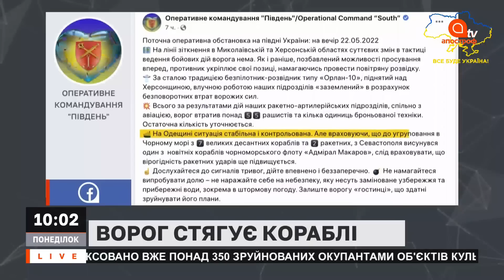НОВИНИ СЬОГОДНІ: ЛІКВІДОВАНО ГЕНЕРАЛА РОСІЇ, НІМЕЧЧИНА НАДАСТЬ ЛЕТАЛЬНУ ЗБРОЮ ЗСУ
24 лютого росія напала на Україну ❗24 февраля Россия напала на Украину ❗RUSSIAN INVASION OF UKRAINE 2022